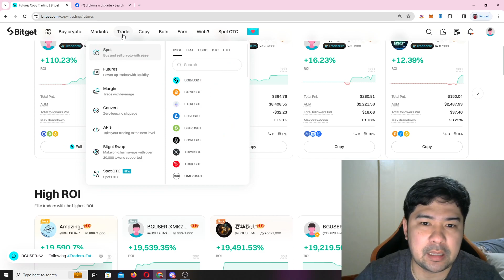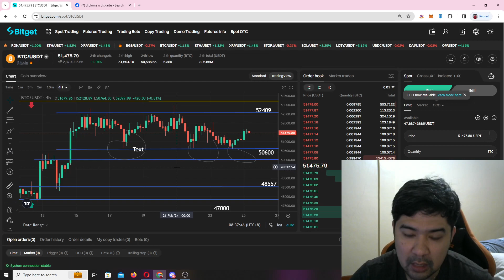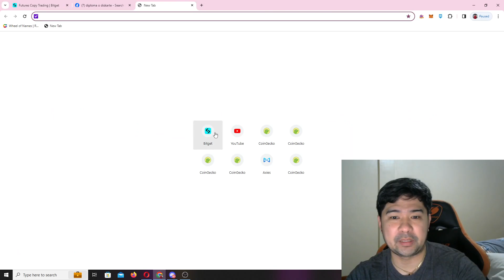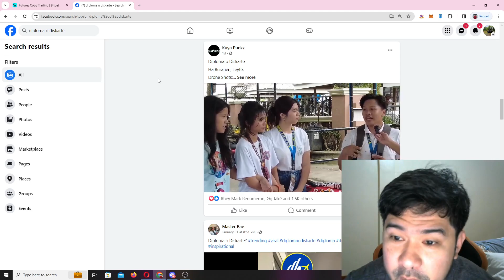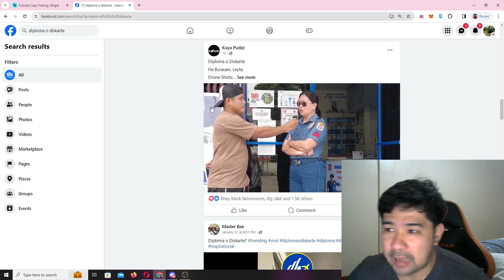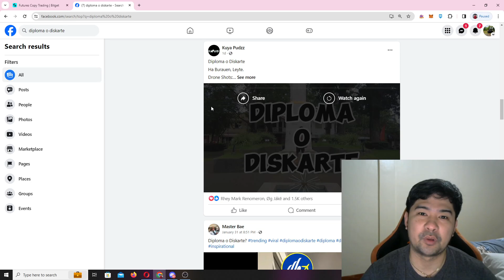DIPLOMA O DISRKATE? ANO PIPILIIN NYO?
-COINS PH CODE:
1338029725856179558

ANYTHING I SAY IN THIS CHANNEL IS BASED ON MY PERSONAL OPINION AND DON'T TAKE IT AS A FINANCIAL ADVICE. Always do your own research.